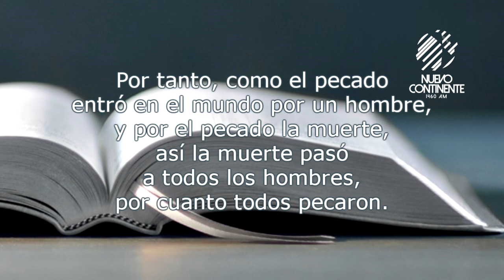El jabón funciona si se usa - Reflexión | Emisora Nuevo Continente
▹Reflexión con Delson Morales para este miércoles 17 de marzo de 2021